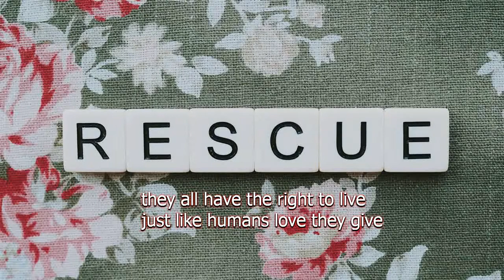save the animals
help the animals